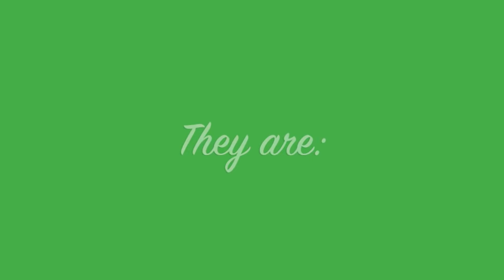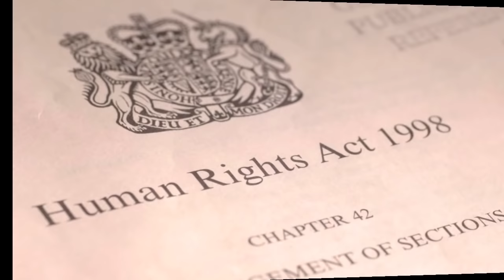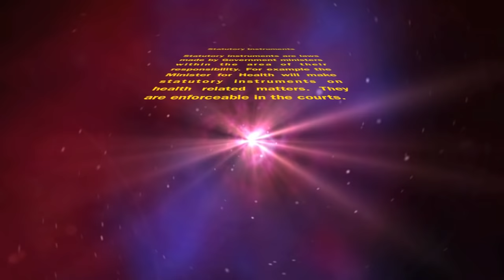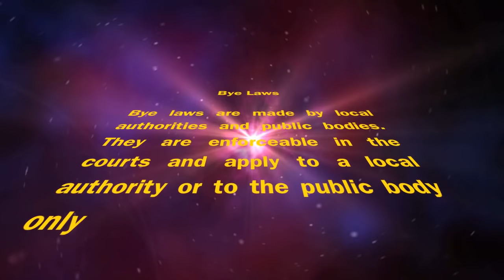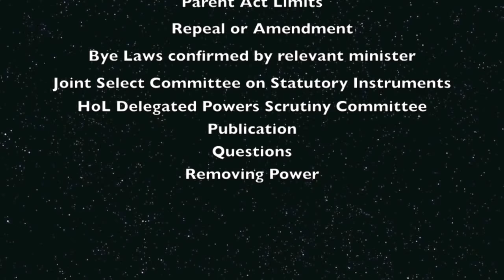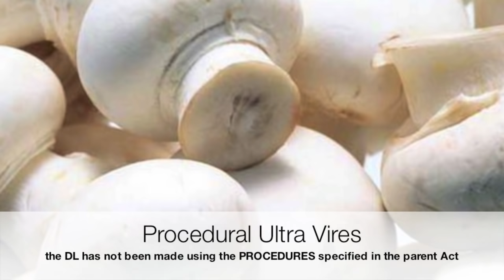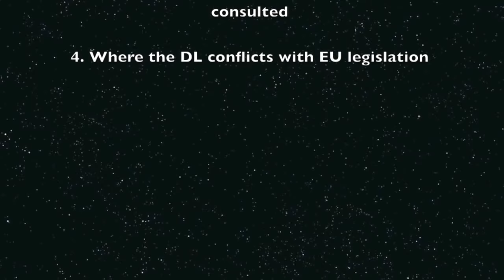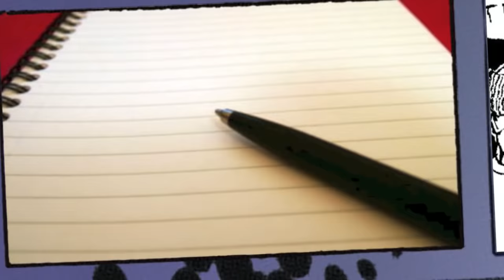Delegated Legislation - A Revision Aide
- A short revision video that will be useful as an introduction to the topic of delegated legislation or as a last minute revision aide. The full video can be accessed as a download for your phone or MP4 device at our website. For more information and more resources go